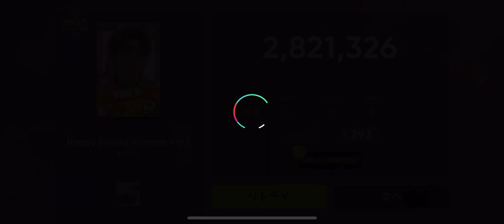[Rhythm hive] SVT "Happy Ending"